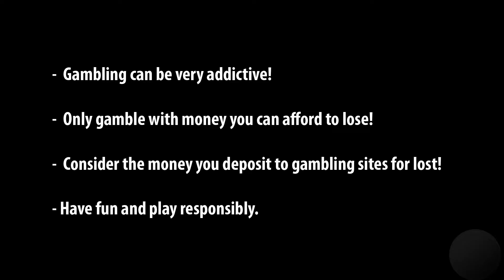Yet another Big Win on Garden Of Riches!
Another big win on my quest to get a wildline, this was won on Casumo.

Gambling can be addictive, so play only with money you can afford to lose!